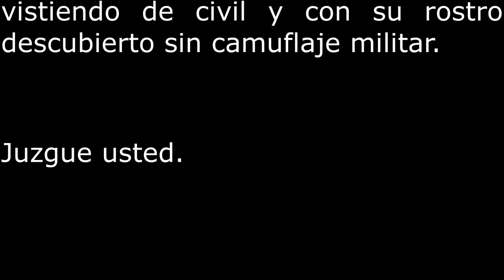Declaraciones de Carmen Gloria Quintana a medios de TV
Las declaraciones de Carmen Gloria Quintana a diferentes medios de comunicación.